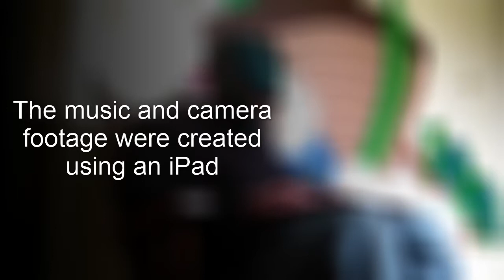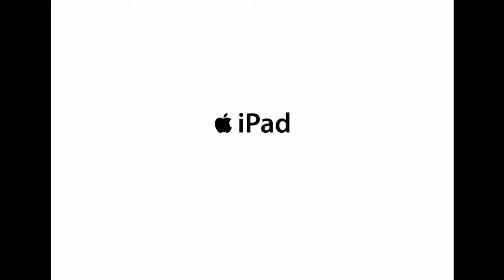Monolith - Music Video - Mr. 8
A music video created using the iPad